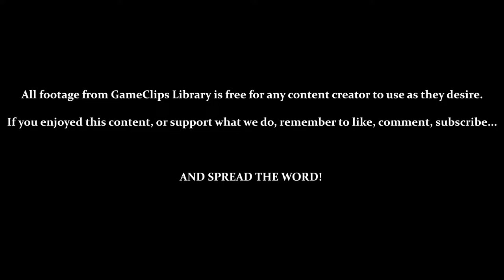Finding Beta / Freeing Amy (Gamma) — Sonic Adventure (DC) — GameClips Library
This Clip's Contents:
CUTSCENES:
- 0:15 — Delivering the Tailed Frog
- 1:45 — Stumbling Into the Wrong Room
- 2:13 — Finding...Beta?
- 2:58 — ...This Is the Wrong Room
- 3:30 — Talking to and Freeing Amy